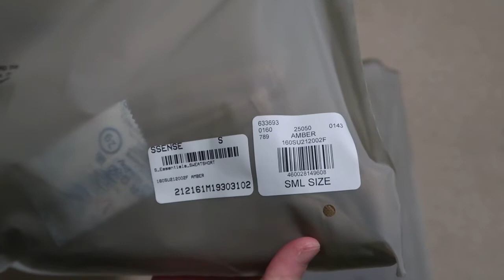FEAR OF GOD ESSENTIALS FALL 2021 DROP TAUPE + GREEN FLEECE SHORTS PICKUP/UNBOXING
SSENSE with clutch pickups.